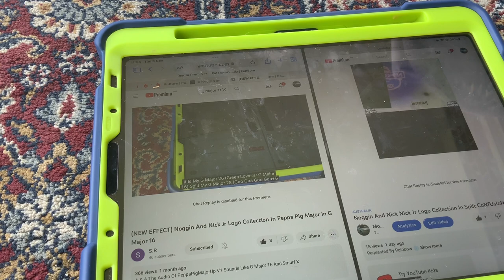(NEW EFFECT) Noggin And Nick Jr Logo Collection In K Major 2 In G Major 16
A.K.A The Audio Of K Major 268 Sounds Like G Major 16 And Spilt Smurf X Normal Spilt CoNfUsloN.
How To Make It:
(VideoFX)
Add Combined And Edit:
Goo Gaa Goo Gaa
Green Lowers
Split CoNfUsloN
1st: Channel Blend- RGB To BGR
Instructions:
1st Effect: Normal
2nd Effect: Green Lowers
3rd Effect: CoNfUsloN
4th Effect: Goo Gaa Goo Gaa
Split (Up, Up Right, Down, Down Right.)
Pitches-89
Pinch - 234
Pinch^2 - 456

(AudioFX)

Pitches:
Pitch:12
Pitch:12
Speed:Reversed
Video: G Major 16+Green Lowers+Goo Gaa Goo Gaa+CoNfUsloN
Audio:K Major 268
G Major 16+K Major 2=K Major 18 (2+16)